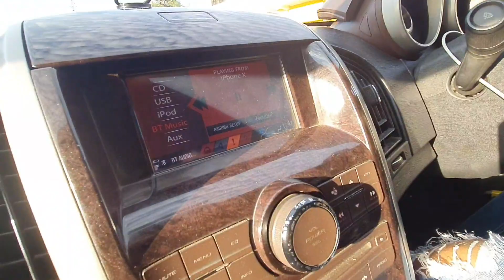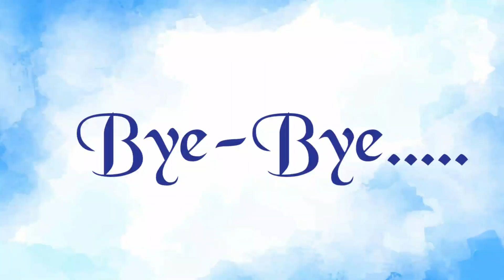Rakshabandhan Celebration continues... (part 2)